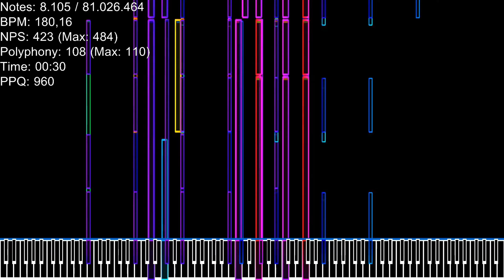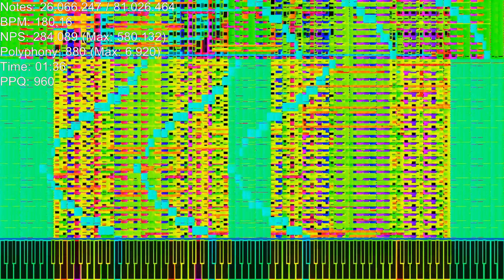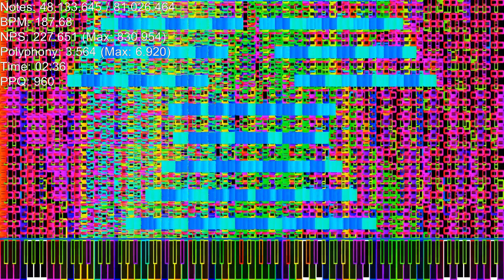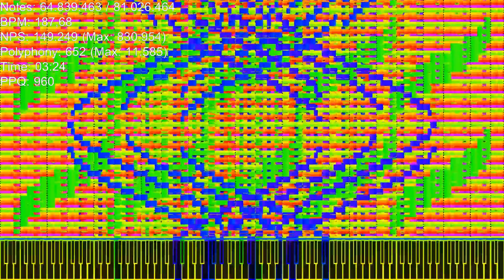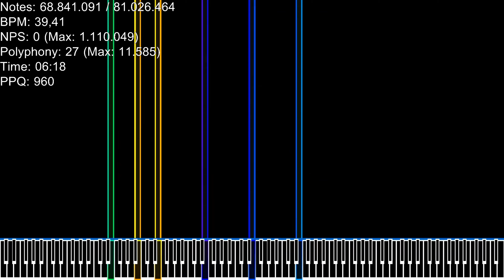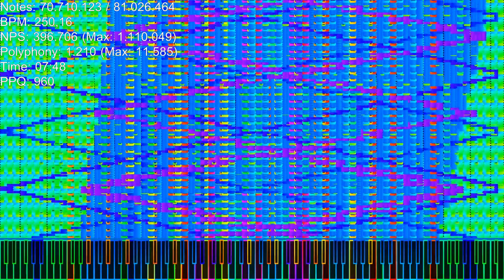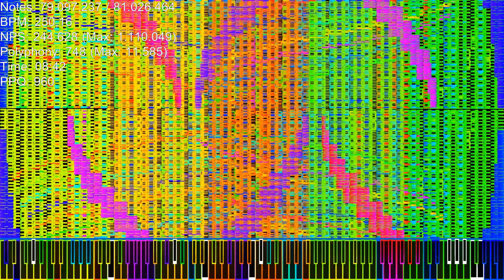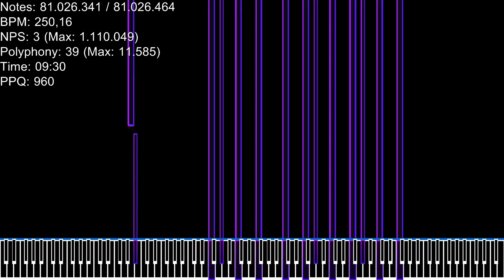Black MIDI Apocalypse Ultimate 81.02 Million Notes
Made by:Zachary Garlick
Soundfont:Brilliant CFX Concert Grand II V1.0 By Lyzen's Piano
Resource Pack:Neon Rounded V2 by Kata